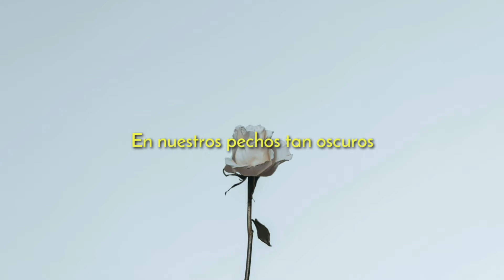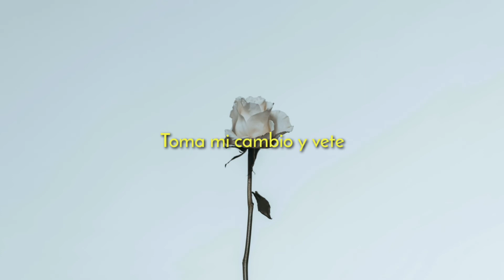Fog Lake - The Time [Subtitulado al español]